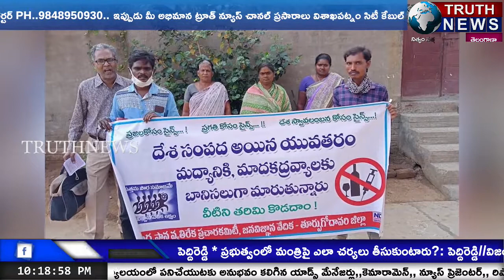తూర్పుగోదావరి మాధపురంలో సారాలేని గ్రామంగా తీర్చిదిద్దాలని గ్రామస్తులు ఆవేదన...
@truthnewstelugu The villagers feel that East Godavari has been turned into a barren village in Madhapuram.